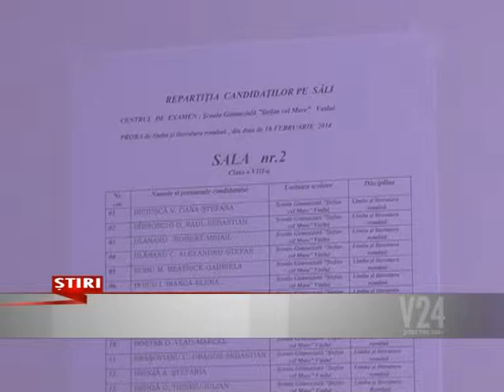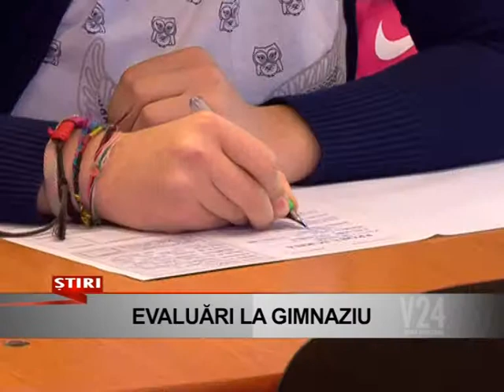evaluari la gimnaziu